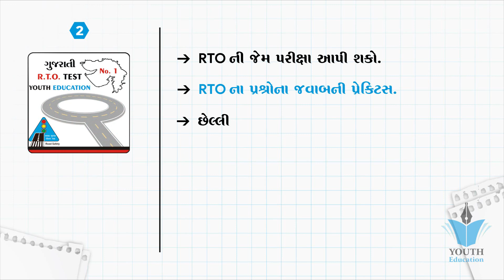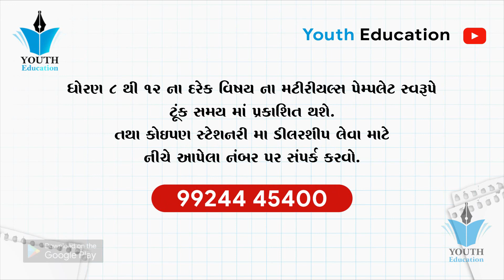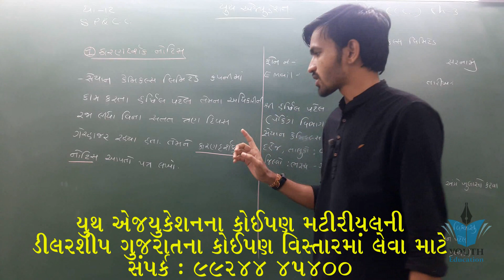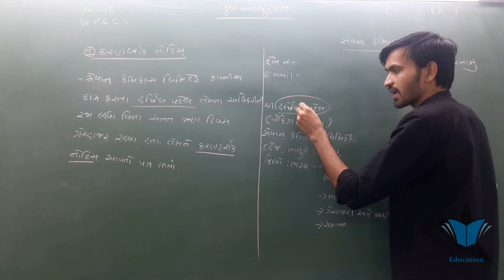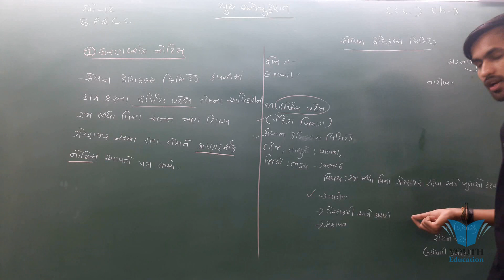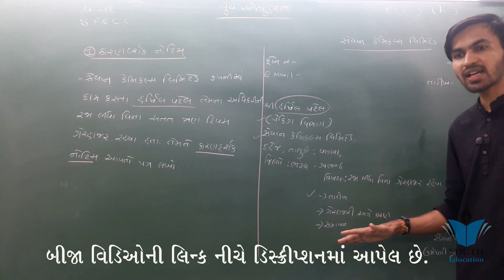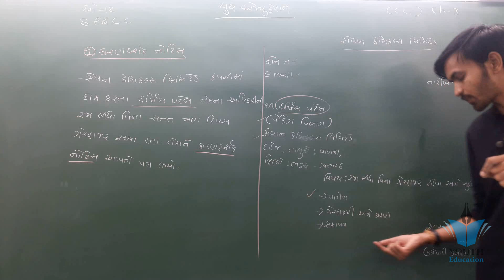STD 12 S.P. C.C. ch 3 (આંતરવિભાગીય અને કર્મચારીવિષયક પત્રવ્યવહાર) ભાગ 5 | Nilkanth Miyani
STD 12 S.P. C.C. ch 2 (સરકારી, જાહેર તથા સ્થાનિક સંસ્થાઓ સાથેનો પત્રવ્યવહાર) ભાગ 1 | Nilkanth Miyani

std 12 S.P. ch 3 (ડિબેંચર) ભાગ 1 || std 12 એસ.પી. ch 3 in gujarati By: Nilkanth Miyani

STD 12 S.P. C.C. ch 3 (આંતરવિભાગીય અને કર્મચારીવિષયક  પત્રવ્યવહાર) ભાગ 1 | Nilkanth Miyani

std 12 S.P. ch 3 (ડિબેંચર) ભાગ 3 || std 12 એસ.પી. ch 3 in gujarati By: Nilkanth Miyani

std 12 S.P. & C.C. ch 1 (બેંકને લગતા પત્ર વ્યવહાર) ભાગ 1 || std 12 સી.સી. ch 1 By: Nilkanth Miyani

Std 12 Commerce Statistics Part 1 Chapter 3 - Theory | GSEB Gujarati Medium

Damayanti swayamvar part 2 | std 12 Gujarati | 12th gujarati damayanti swayamvar | premananda

Std 12 Commerce Statistics Chapter 3 - Part 4 | GSEB Gujarati Medium

std 12 S.P. ch 1 (શેર બહાર પાડવા) ભાગ 2 || std 12 એસ.પી. ch 1 in gujarati By: Nilkanth Miyani

SHRENIK || MATRICES || શ્રેણિક || exercise 3.4 || STD 12 MATHS CHAPTER 3

PAGHADI NU MULYANKAN | PART 1 l STD 12 GSEB | ACCOUNTS

12 commerce BA chapter 1|| std 12 B A CH 1 || 12 com B.A most imp || part -1 || BBA|| B.COM || M.B.A

PAGHADI NU MULYANKAN | PART 3 l STD 12 GSEB | ACCOUNTS

PAGHADI NU MULYANKAN | PART 4 l STD 12 GSEB | ACCOUNTS

Ramban std 12 Gujarati | Gujarati std. 12th | Gujarati ch. 5 Ramban | Ramban kavy samjuti sathe

BHAGIDARI VISHAY PRAVESH | PART 3 l STD12 GSEB | ACCOUNTS

std 12 S.P. ch 3 (ડિબેંચર) ભાગ 9 || std 12 એસ.પી. ch 3 in gujarati By: Nilkanth Miyani

STD 12 | ACCOUNT Part 1 | CH-3 પાઘડીનું મૂલ્યાંકન | 01-Introduction

Std 12 Commerce | Guj Med | BA | Ch-3 | આયોજન | Planning | NCERT | GSEB | @ULTRA Vision Academy

Std 12 account part 1 chapter 3

std 12 S.P. ch 4 (સભ્યપદ) ભાગ 1 || std 12 એસ.પી. ch 4 in gujarati By: Nilkanth Miyani

Com | STD 12 | S.P-1 | Letter Format

STD:-12, PART-A, CH-3, PAGHDI NU MULYANKAN, PART-1

SPCC STD.12 CHAP.01 TOPIC.01

std 12 S.P. ch 1 (શેર બહાર પાડવા) ભાગ 3 || std 12 એસ.પી. ch 1 in gujarati By: Nilkanth Miyani

Economics Gujrati std 12 ch 3 qus 5 fugavana karno reasion of infectious

std 12 S.P. ch 4 (સભ્યપદ) ભાગ 3 || std 12 એસ.પી. ch 4 in gujarati By: Nilkanth Miyani

001 | Revision of Std 12 Stat in 20 Minutes | std 12 commerce stat in gujarati | ETuition Gujarati

std 12 S.P. ch 4 (સભ્યપદ) ભાગ 2 || std 12 એસ.પી. ch 4 in gujarati By: Nilkanth Miyani

GSEB Std 12 Science Chemistry IMP Board Exam 2020 | Ch 3 Board IMP | Imp Std 12 Science Board 2020

std 12 S.P. ch 2 (શેર ફેરબદલી હસ્તાંતરણ) ભાગ 3 || std 12 એસ.પી. ch 2 in gujarati By: Nilkanth Miyani

std 12 S.P. ch 1 (શેર બહાર પાડવા) ભાગ 1 || std 12 એસ.પી. ch 1 in gujarati By: Nilkanth Miyani

std 12 S.P. ch 2 (શેર ફેરબદલી હસ્તાંતરણ) ભાગ 1 || std 12 એસ.પી. ch 2 in gujarati By: Nilkanth Miyani

Economics Gujrati std 12 ch:3 qus 2 meaning of money and its functions

Std 12 stat part 1 ch 3 video no.1 COMMERCE EXPERT

Physics: Integration in Kinematics (Std 11th Sem-1 Chap-3)

STD 12 Stat Ch 2 (યાદચ્છિક ચક અને અસતત સંભાવના વિતરણ) ભાગ 7 STD 12 આંકડાશાસ્ત્ર Ch 2 Pritesh Sangani

Std 12 Commerce Aakda Shastra Chapter 3 Lecture 5 | ટૂંકા દાખલા

std 12 S.P. ch 3 (ડિબેંચર) ભાગ 4 || std 12 એસ.પી. ch 3 in gujarati By: Nilkanth Miyani

std 12 S.P. ch 1 (શેર બહાર પાડવા) ભાગ 13 || std 12 એસ.પી. ch 1 in gujarati By: Nilkanth Miyani

SUCHAK ANK | PART 13 | STD12 GSEB | STATISTICS

SUREKH SAHSAMBANDH | PART 3 | STATISTICS | STD12 GSEB

Std. 12th Commerce GSEB - Part 2 - Ch. 3 - Planning - O.C. - 2020-21

std 12 S.P. & C.C. ch 1 (બેંકને લગતા પત્ર વ્યવહાર) ભાગ 3 || std 12 સી.સી. ch 1 By: Nilkanth Miyani

STD 12 Stat Ch 2 (યાદચ્છિક ચક અને અસતત સંભાવના વિતરણ) ભાગ 1 STD 12 આંકડાશાસ્ત્ર Ch 2 Pritesh Sangani

Std. 12th Commerce GSEB - Part 1 - Ch. 3 - Planning - O.C. - 2020-21